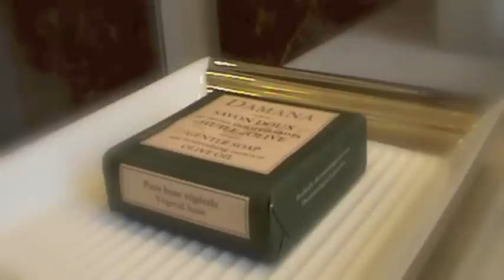Chateau Visz 3 percben